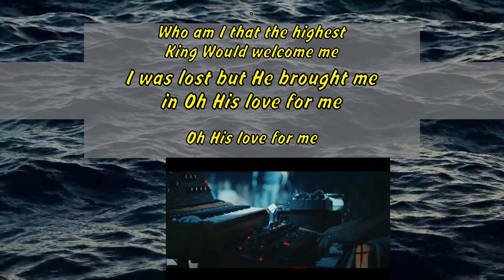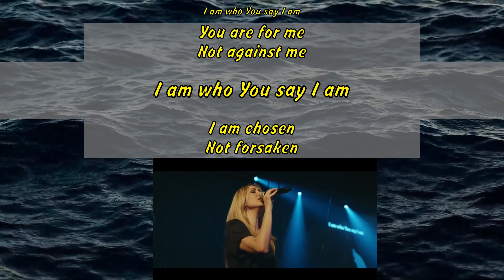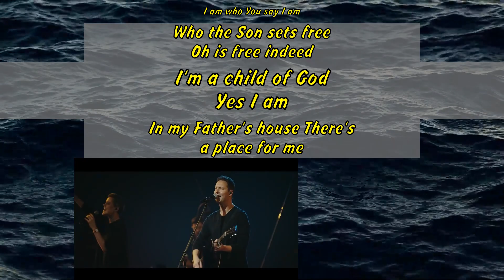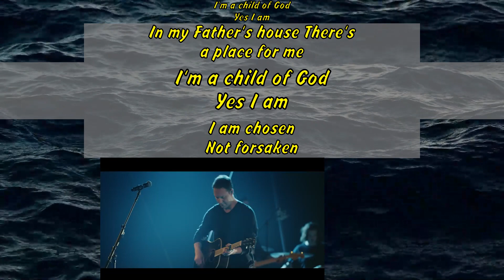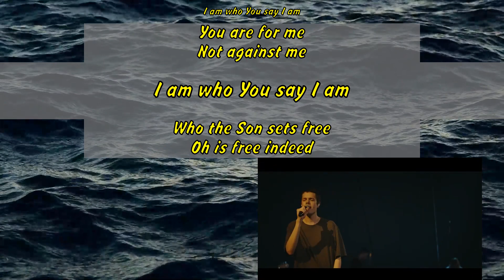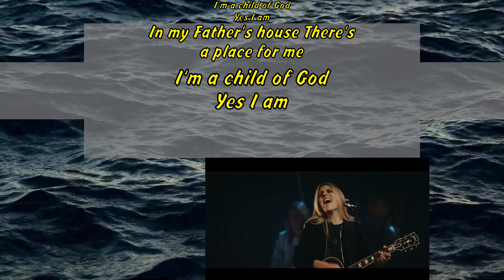Hillsong Worship - Who You Say I Am